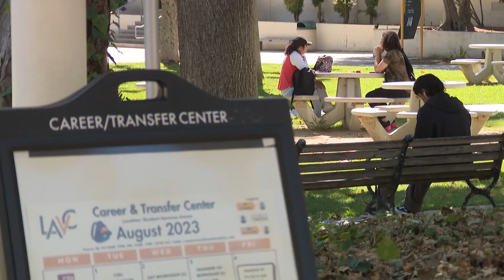Enrollment rising at NC community colleges